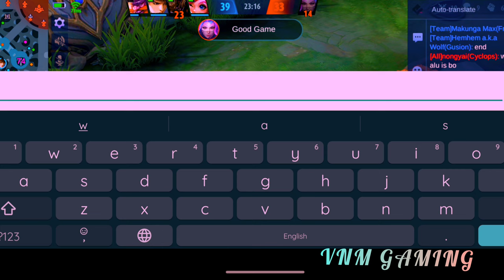2021 best build for zilong || BLOODOFVENOMGAMING#mobilelegendsbangbang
Hey Guys today we are playing Rank match
So I Hope You Enjoy This Vid!
 I play every match very simple to push rank so please help and support me
IN THIS VIDEO I'M GOING TO SHOW  ZILONG||GAMEPLAY

FOLLOW ME INSTAGRAM:👉I'm on Instagram as @tihami_ansari. Install the app to follow my photos and videos.

Hi there👋

PLAYER NAME:
Tihami Ansari

PLAYER NAME IN GAME:
Tstyles

PLAYER SQUARD:
BLOODOFVENOM

PLAYER RANK:
Legend

PLAYER MATCHES WITH ZILONG:
3307

zilongskin: Christmas carnival & Eastern warrior

IN THIS GAMEPLAY I WILL USE MANY BUILDS AND GOT A BEST BUILD FOR ZILONG
Builds:Rapidboots||WINDTALKER|Berserker'sFury||SCARLETT FANTOM||BladeofDespair||HAS'S CLAWS
Queen'sWings.

PLAYER GENDER:
MALE

MY NAME IN MLBB:Tstyles

Gaming on

SO GUYS FOLLOW ME AND LET'S PLAY TOGETHER.

SEND ME YOUR GAMEPLAY
I WILL UPLOAD YOUR VIDEOS AND GIVE YOUR BIO IN MY DESCRIPTION

Guys I upload 1 video per week so please help me and I edit with phone.
And my squad name is BLOOD OF VENOM GAMING CHANNEL

THIS GAMEPLAY IS ONLY FOR FUN SO DON'T TAKE IT SERIOUS

Creators should only upload videos that they have made or that they're authorised to use. That means that they should not upload videos that they didn't make, or use content in their videos that someone else owns the copyright to, such as music tracks, snippets of copyrighted programmes or videos made by other users, without necessary